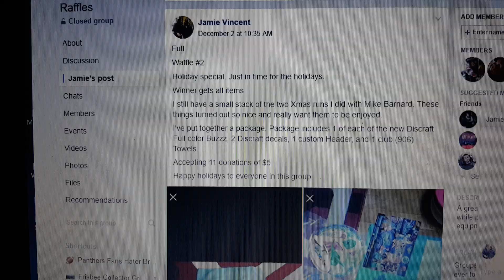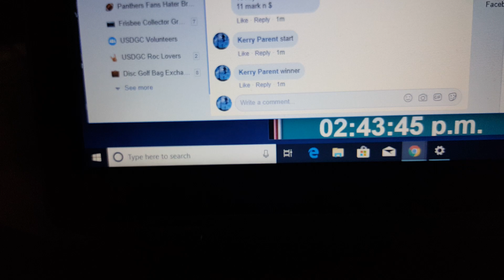Jamie V 12-5-18